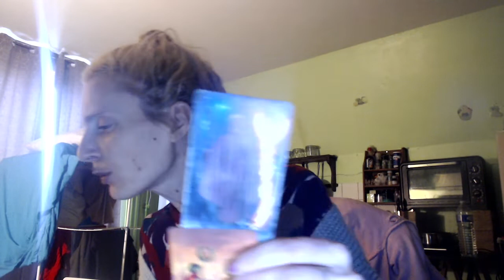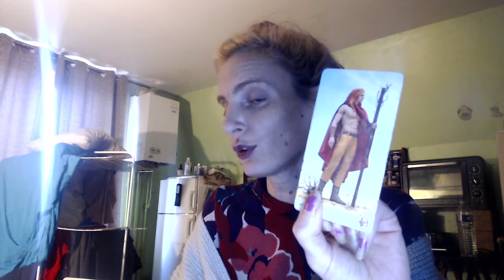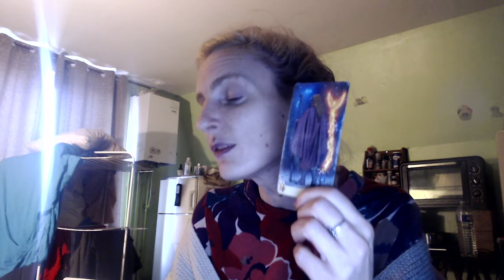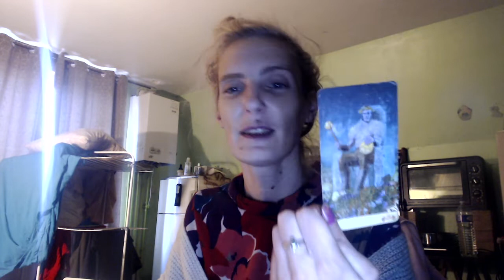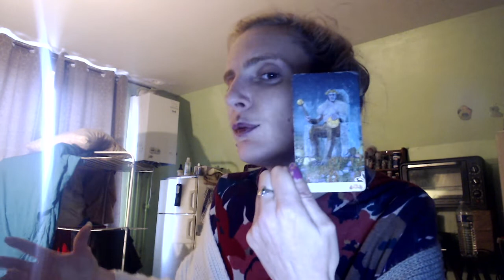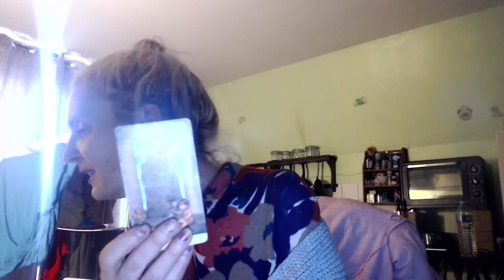Tirage Cancers 2022 Besoin de personne en Harley Davdson